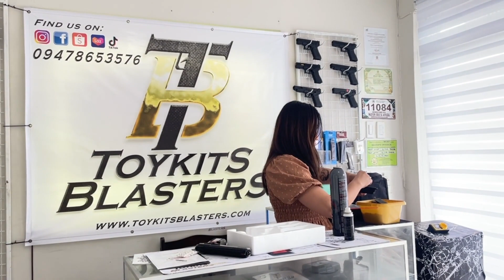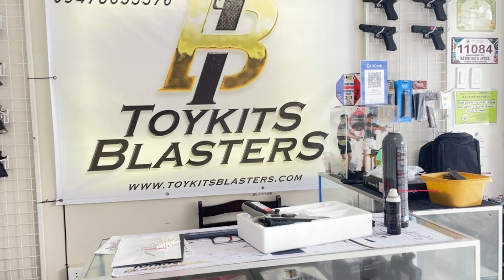Unboxing KJ Works CZ Shadow 2 GBB Airsoft Pistol Blaster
Not:
WE Tech
Tokyo Marui
E&C
East and Crane
Double Bell
DBell
KJ Works
ASG
KWA
KSC
Arrow Arms
King Arms
Lancer Tactical
Puff Dino
JER
Farsan
BLS
Cyma
Jing Gong
JG
EMG
Jag Precision
Noveske
Novritch
Guarder
Airsoft Masterpiece
Gunsmith Bros
AIP
Double Alpha
DAA
JR Holster
Practical Shooting
IPSC
PPSA